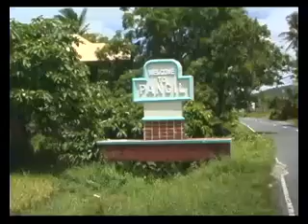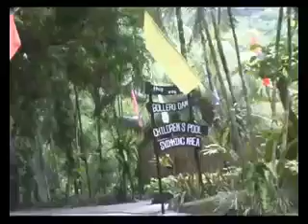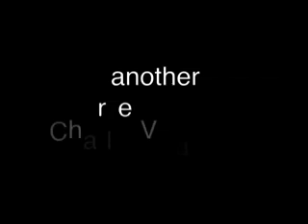Panguil River Eco-Park - Pangil, Laguna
Charlie V. Production